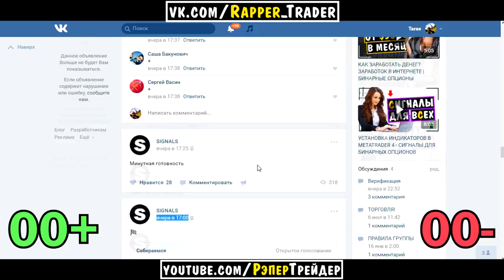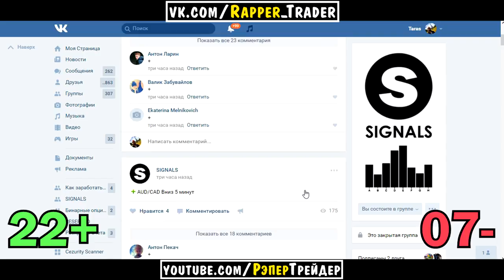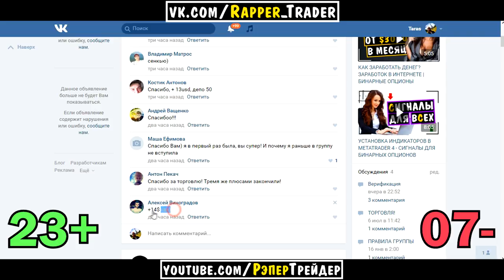СТАТИСТИКА БЕСПЛАТНОЙ ЗАКРЫТОЙ ГРУППЫ! ПРОСМОТР ДЛЯ ВСЕХ!